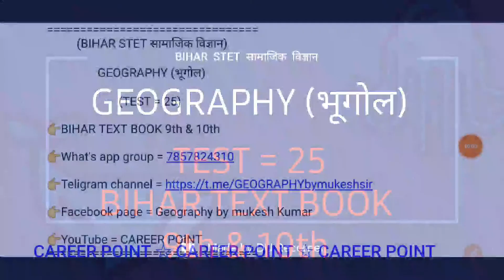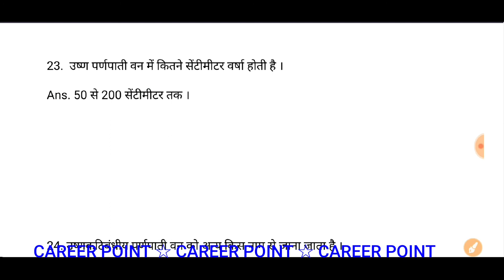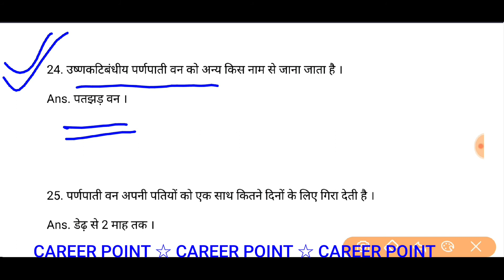GEOGRAPHY/भूगोल/TEST =25/BIHAR STET सामाजिक विज्ञान/BIHAR BOARD 9th & 10th/by, Mukesh Sir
👉Facebook page =GEOGRAPHY by MUKESH KUMAR